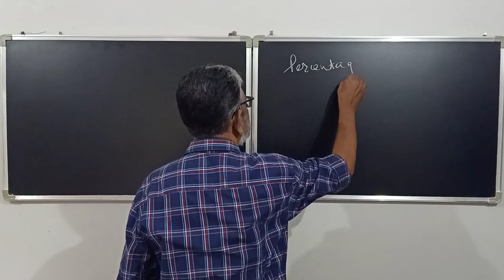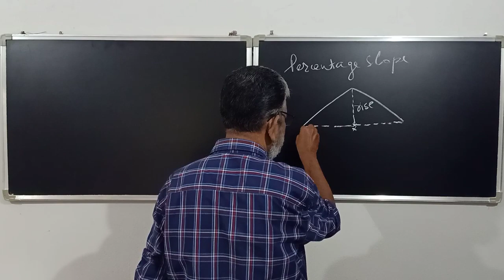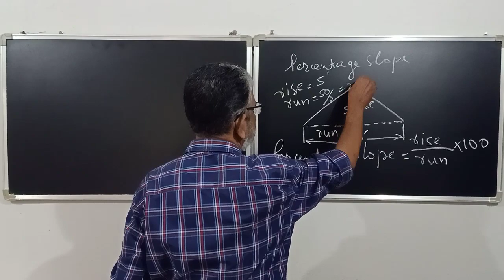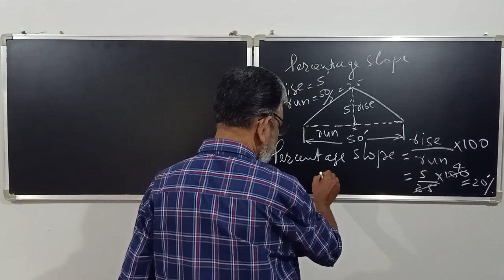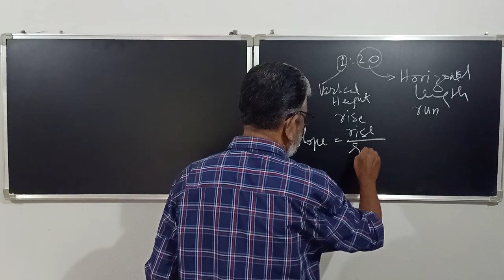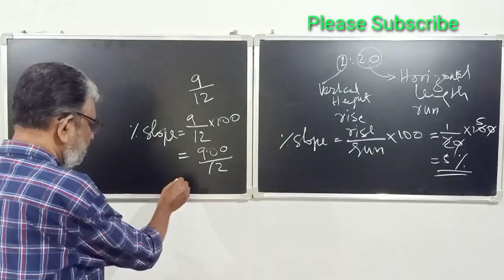Percentage slope | Percentage of the slope of a roof | റൂഫ് ചെരിവിന്റെ ശതമാനം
In this video it is explained the percentage of slopes. Hop roof slope and gable roof slope can be found in percentage after learning this methode.